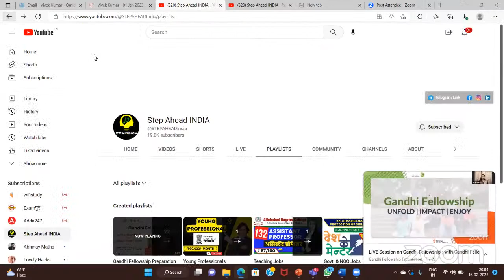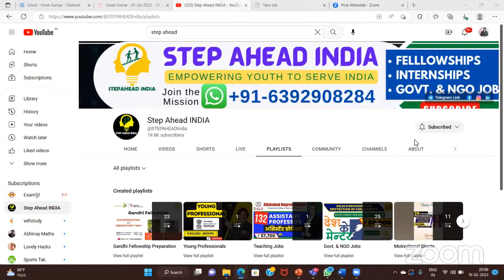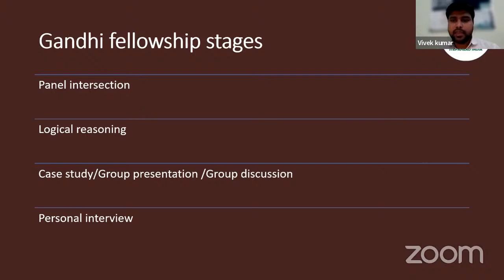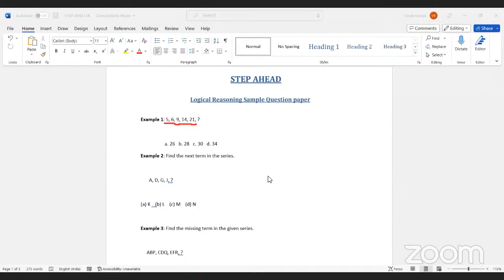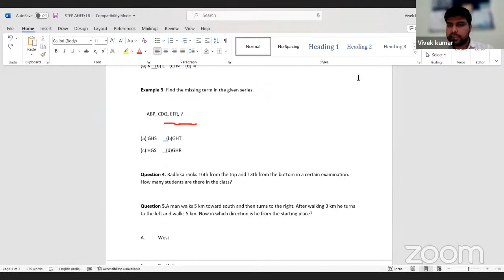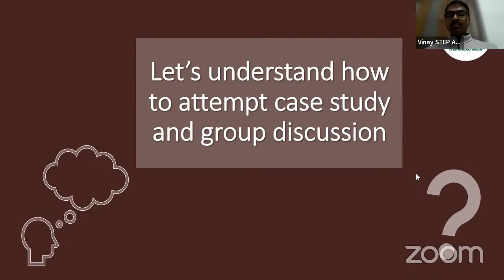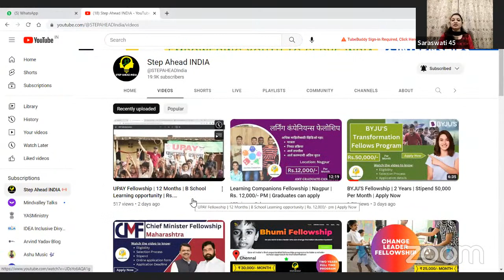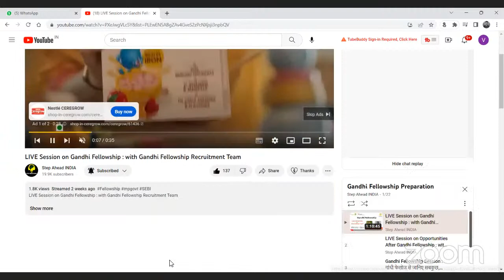Gandhi Fellowship Final Round Preparation | टेस्ट से लेकर इंटरव्यू तक पूरी तैयारी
Welcome to our comprehensive guide on preparing for the final round of the Gandhi Fellowship program! In this video, we will cover the four key areas you need to master to excel in the final round: Logical Reasoning, Case Study Presentation, Group Discussion, and Personal Interview.

Logical Reasoning: This section will cover the types of logical reasoning questions that you can expect in the final round, along with tips on how to solve them quickly and accurately.

Case Study Presentation: In this section, we will provide you with a step-by-step guide on how to prepare and deliver an effective case study presentation. You will learn about the structure of a good presentation, how to engage your audience, and how to answer questions effectively.

Group Discussion: Group discussions are an integral part of the final round, and in this section, we will show you how to excel in them. We will cover the key skills you need to demonstrate, such as active listening, effective communication, and critical thinking.

Personal Interview: The personal interview is your chance to showcase your personality, motivation, and fit for the Gandhi Fellowship program. In this section, we will provide you with tips on how to prepare for the interview, what questions to expect, and how to make a lasting impression.

By the end of this video, you will be equipped with the skills and knowledge needed to ace the final round of the Gandhi Fellowship program.

Fellowship Preparation Support by STEP AHEAD Team. We are the group of fellows, been part of some of fellowships and want to support new aspirants. This support is 100% free. We may start the preparation classes on you demand and we have time.